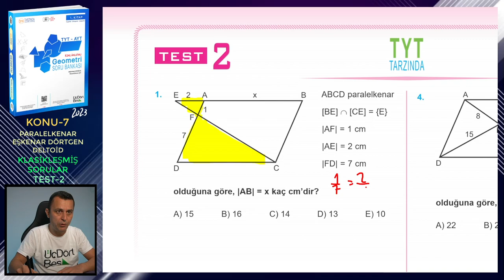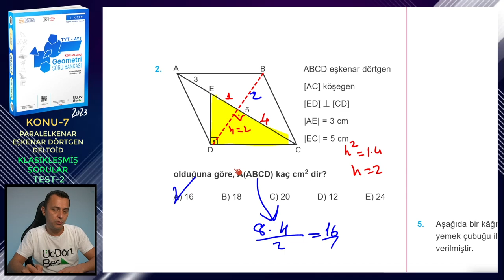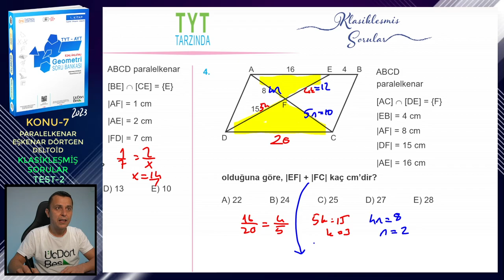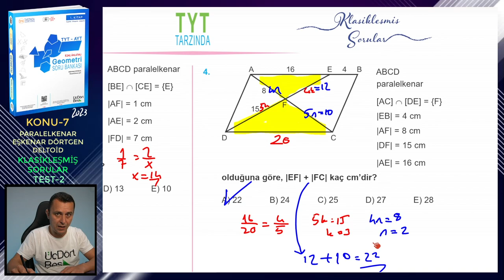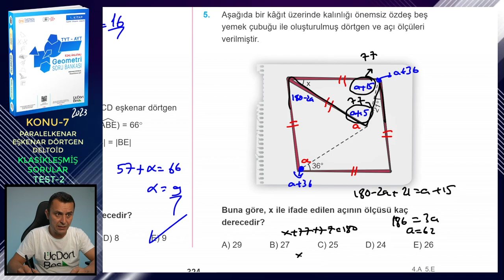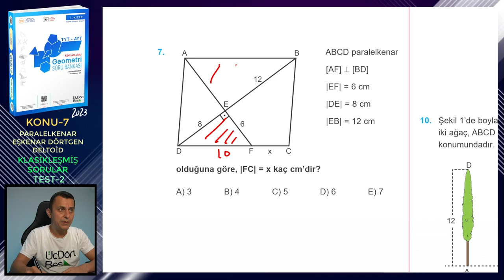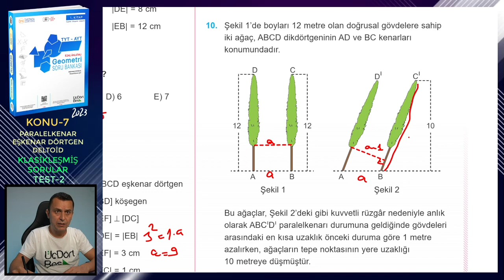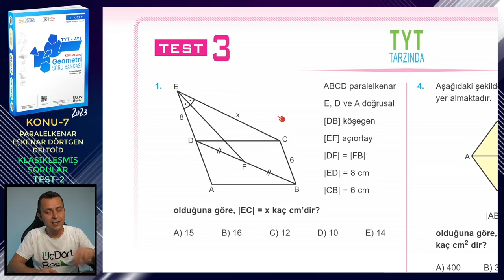TEST-2 | KLASİKLEŞMİŞ SORULAR | PARALELKENAR-EŞKENAR DÖRTGEN-DELTOİD | ÜçDörtBeş GEOMETRİ S.B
Üç Dört Beş Geometri Soru Bankası (1. kitap) kitabındaki (2023 basım) Paralelkenar, Eşkenar Dörtgen ve Deltoid konusundaki Klasikleşmiş Sorular testlerindeki Test 2'nin çözümü